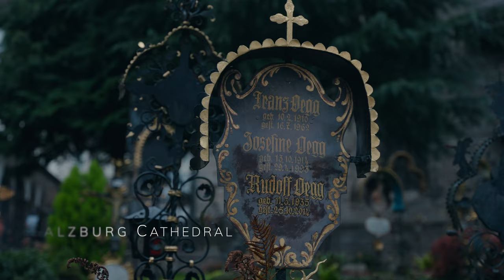Europe's MOST Beautiful Country: Austria - 3 Reasons to VISIT NOW"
In this Travel VLOG in 4K we share the top travel tips and itinerary and guide in Austria. We started our journey leaving Sölden after getting married at ICEQ heading towards Innsbruck. In Innsbruck we stopped and explored Swarovski Crystal Worlds Innsbruck. After Innsbruck we took the autobahn towards Salzburg. In Salzburg we explored Fortress Hohensalzburg, Salzburg Cathedral, Mozart's Birthplace, RedBull Hanger 7, and the Salzburg Christmas market.  After Salzburg we finished off our night at Lake Wolfgangsee. The Next Day we explored "the sound of Music" Hallstatt. Hallstatt was very quiet and eerie, definitely worth the stop and stay. To finish off Austria, we explored Wien / Vienna. in Vienna we explored Schönbrunn Palace, St. Stephen's Cathedral, The Hofburg, Vienna Operahouse, Museum of Natural History Vienna and the Vienna Christmas market. We also explored the city's nightlife including speakeasy Krypt.

Camera Gear
Camera Lens
Camera Mic
Camera ND Filter